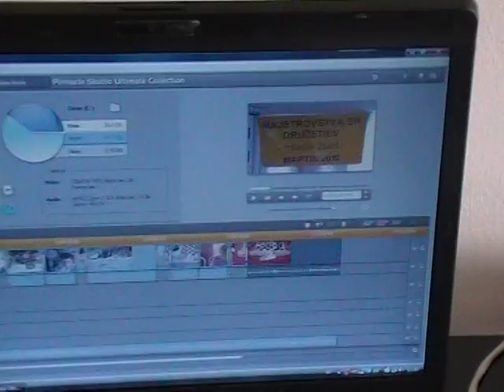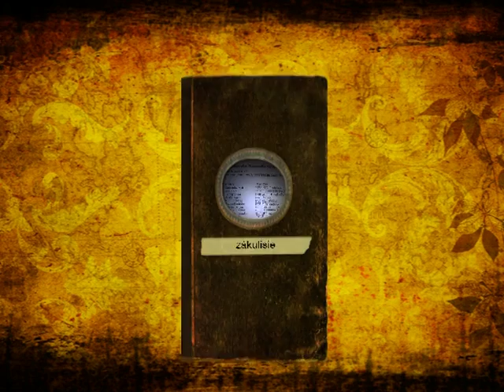Zákulisie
[Event "MSR družstiev mladších žiakov 2010"]
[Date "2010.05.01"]